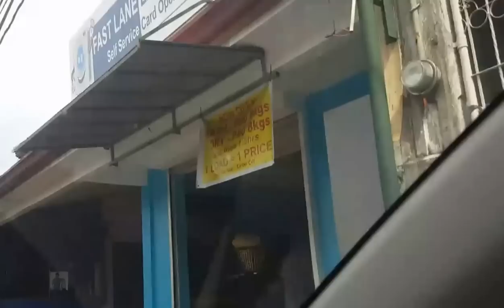FREE HAIRCUT!! -debbiesantosvlogs